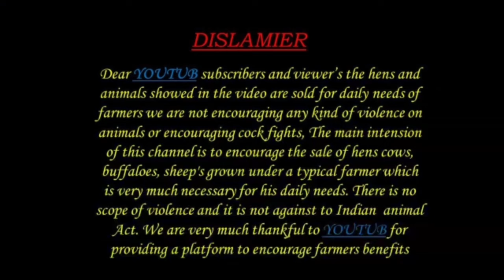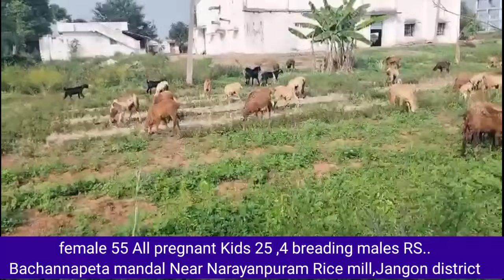55 గొర్రెలు 25 పిల్లలు 8008994774 విత్తన పొట్టేళ్ళు అమ్మకానికి